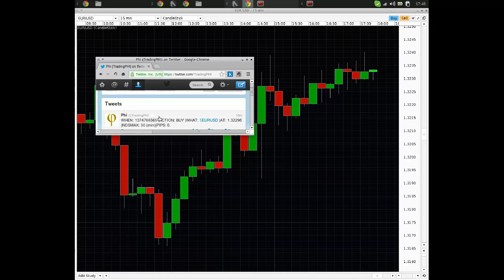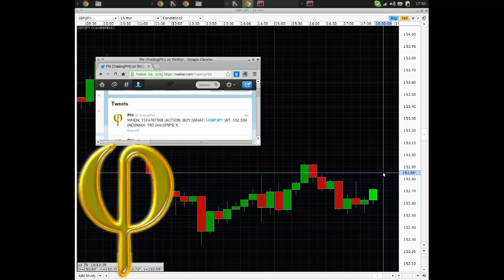How easy is to trade using TradingPhi!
1) I read the tweet
2) I apply the suggestion
3) I take the profit.

Easy!

(Sorry for the quality, the next one will be better!)